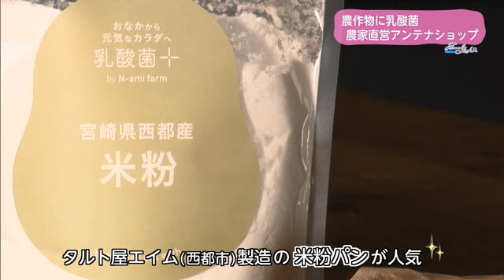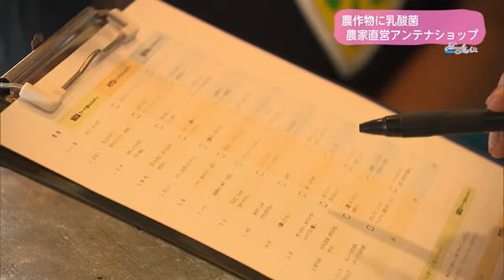Ｔｒｅｎｄ＃Ｌｉｎｋ ○○菌を農作物に 農家直営アンテナショップ